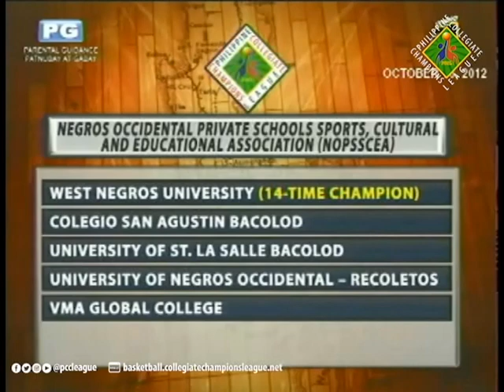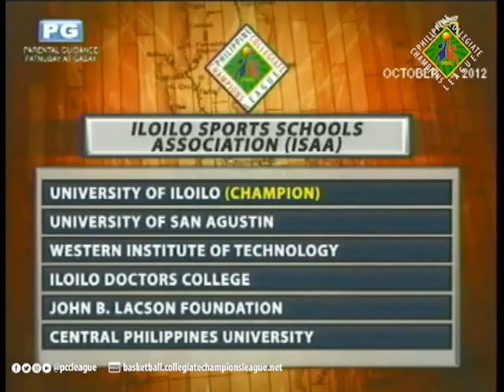2012 PCCL Visayas Islands Championship - WNU Mustangs vs UI Wildcats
Watch the classic games of PCCL National Collegiate Championship over the past years.

2012 PCCL Visayas Islands Championship - West Negros University Mustangs vs University of Iloilo Wildcats (October 16, 2012)

Video courtesy of ABS-CBN Sports, former PCCL broadcast partner.